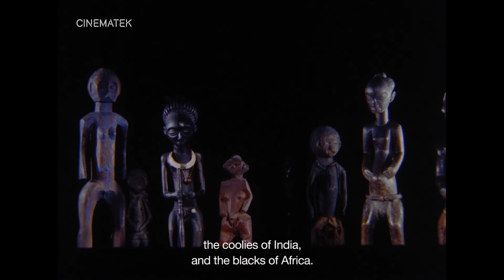19º Doclisboa | Under the White Mask: The Film that Haesaerts Could Have Made | Matthias De Groof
A 19ª edição do Doclisboa acontece entre 21 e 31 de Outubro de 2021, nas salas da Culturgest, Cinema São Jorge, Cinemateca Ideal, Cinema Ideal, Museu do Oriente, Cinema City Campo Pequeno e Museu do Aljube.